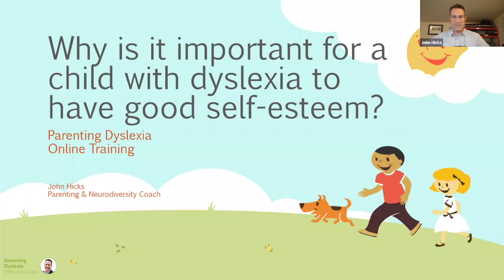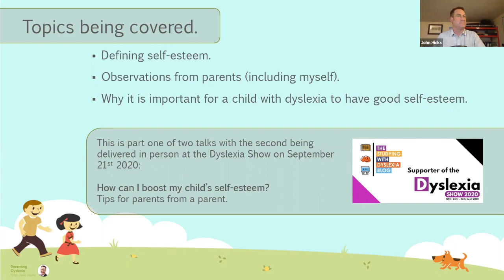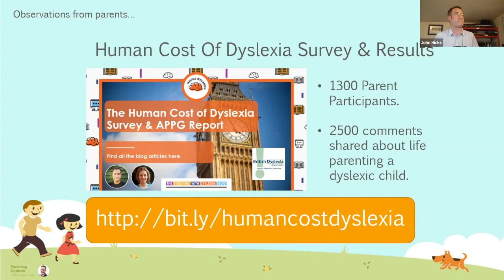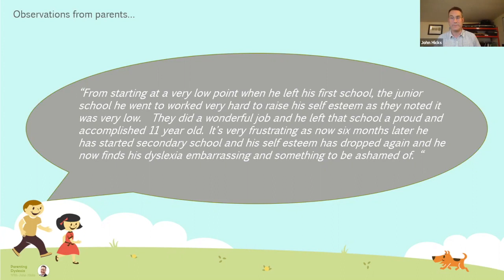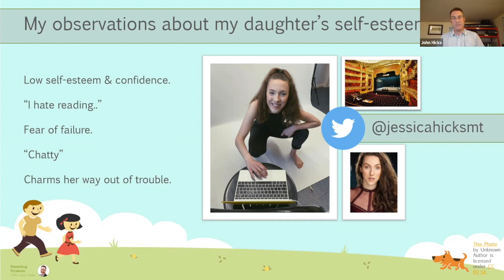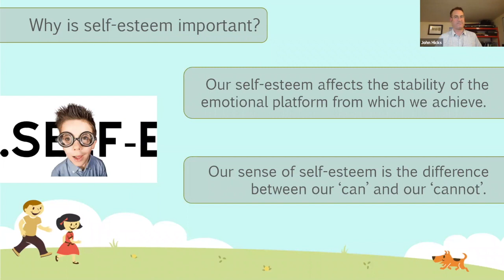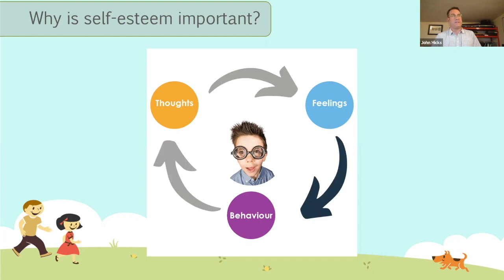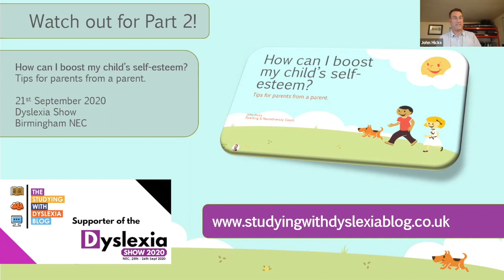Self-esteem and dyslexia - Bell House online dyslexia talk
How do our children experience self-esteem when dyslexic?

Parents of dyslexic children are likely to be concerned about their child's level of positive self-esteem but what is it and why is it important to have positive self-esteem as a child develops through education and beyond?

Parenting coach, John Hicks, will take webinar participants through an exploration of the following topics: What is self-esteem? What are we as parents seeing when our children experience poor self-esteem? Why is it important for a child with dyslexia to have good self-esteem?

What previous participants have said about this webinar: "This talk was truly thought-provoking and informative!" Karen, a parent.